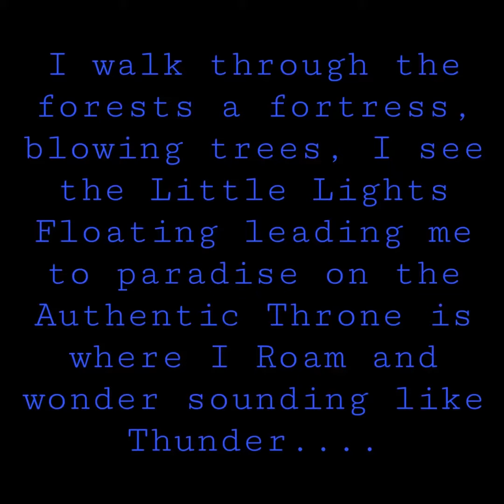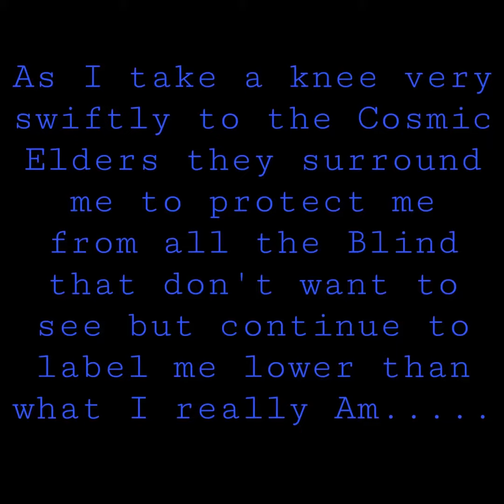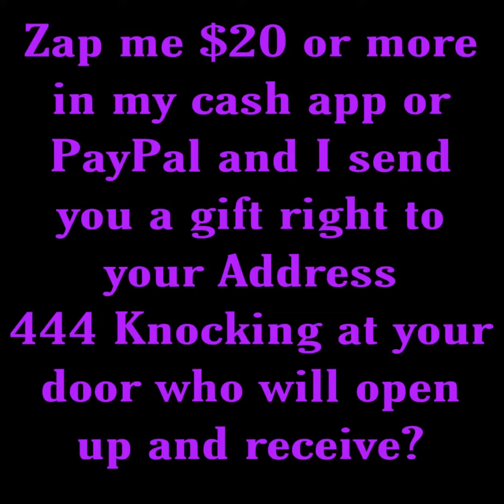Thank You In Advance Loves! 💖💖💖